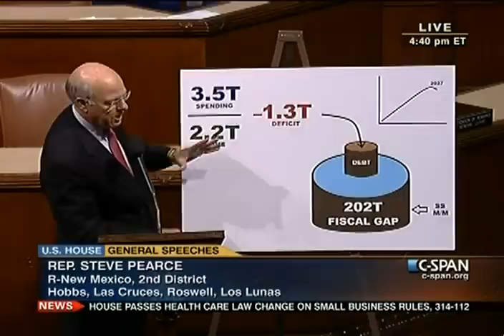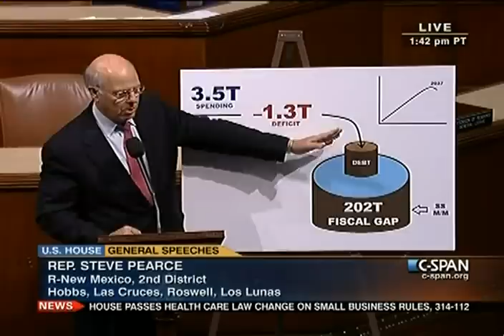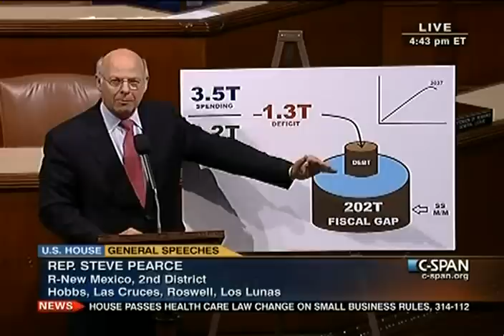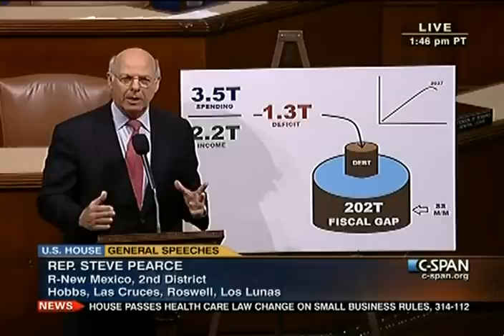House Session 2011-03-03 (15:22:08-16:47:53)